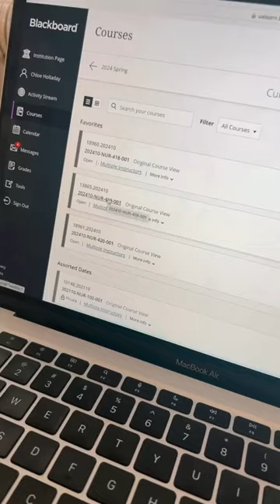Reset Day🫶🏻 all products linked in my bio